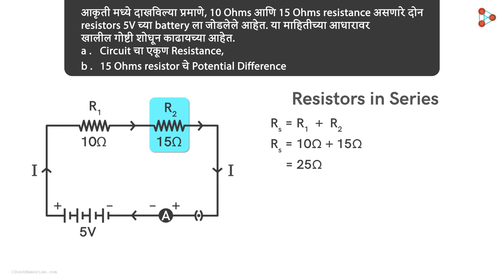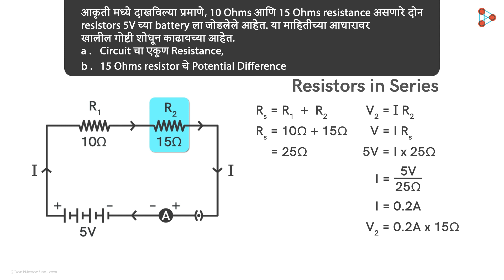Electricity - Lesson 18 | Resistors in Series – Word Problem - in Marathi (मराठी मध्ये)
How is the overall resistance calculated when we have a system of resistors connected in Series? Watch this video to know more! To access the entire course, do visit our